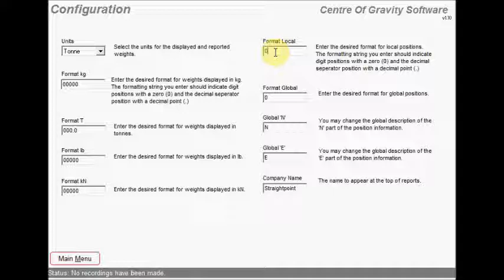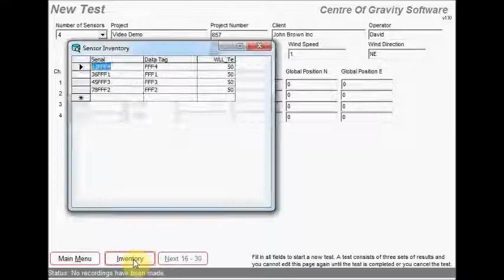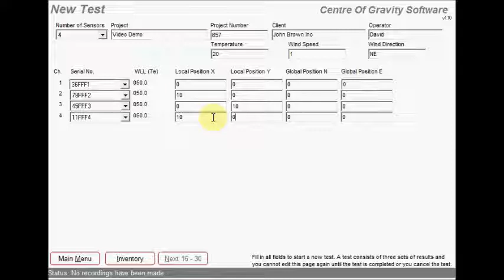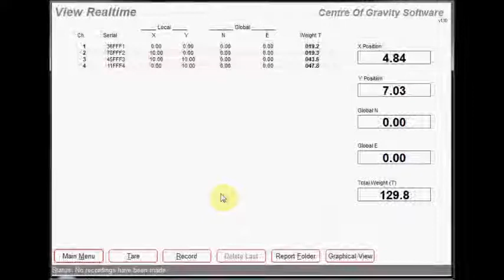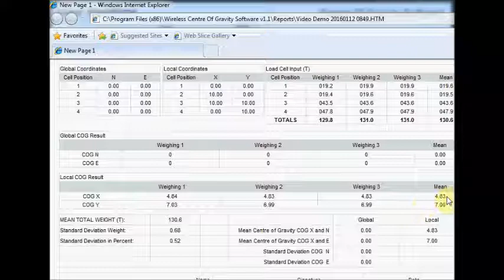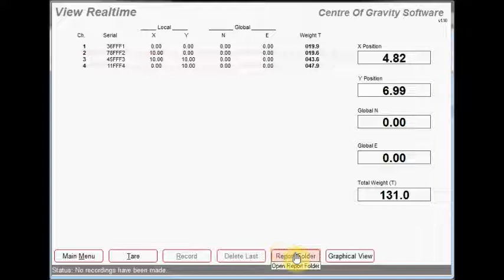WCOGS - Wireless Centre Of Gravity System software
Wireless Centre Of Gravity system designed specifically for use when large industrial items such as absorbers, generators, turbines, reactors, boilers, towers, locomotives, boats, military equipment or offshore industry parts such as oil rigs and production platforms have to be moved. Heavy lift companies need large capacity load cells and easy to use software to quickly report weight and centre of gravity.